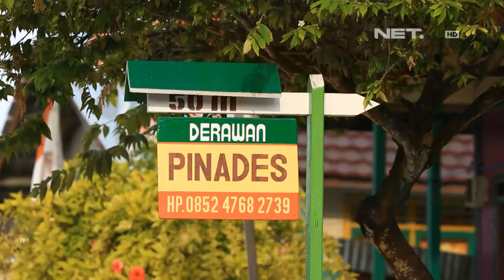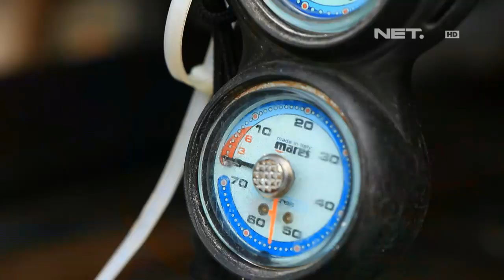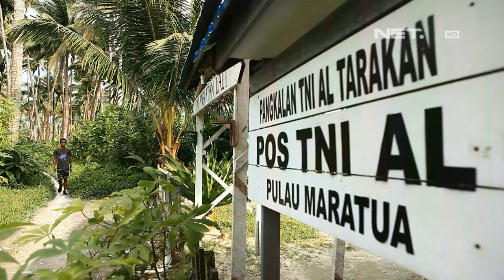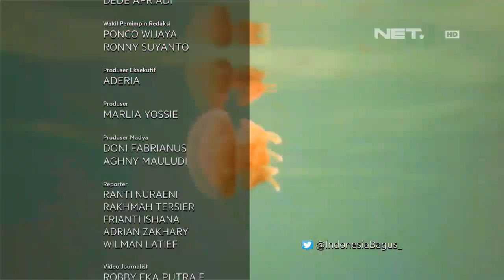Indonesia Bagus - Pulau Derawan Kalimantan Timur miliki pesona bawah laut yang Indah